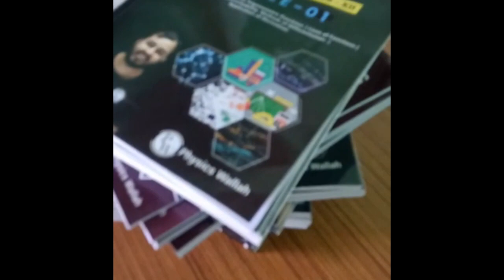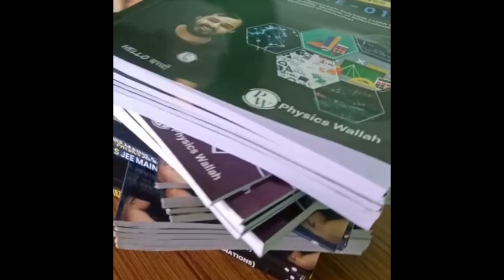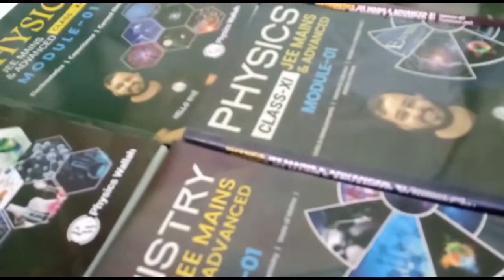JEE Dropper Prayas Batch Study Material Delivered {Modules} | @Physics Wallah-Alakh Pandey